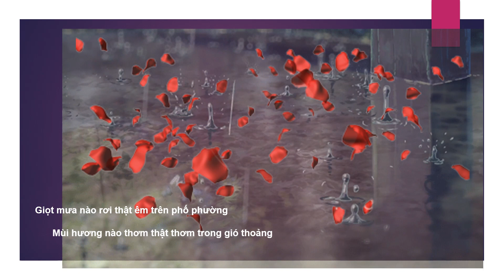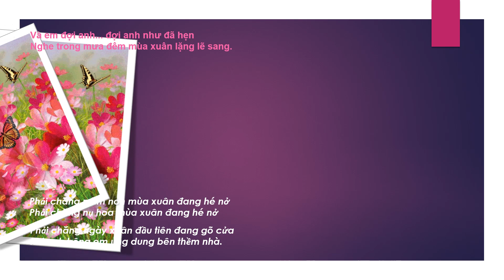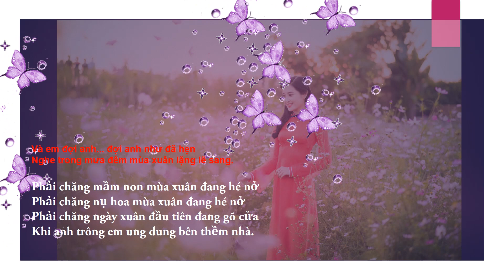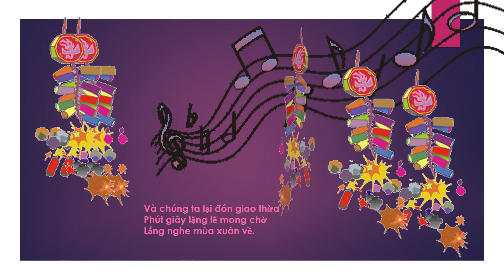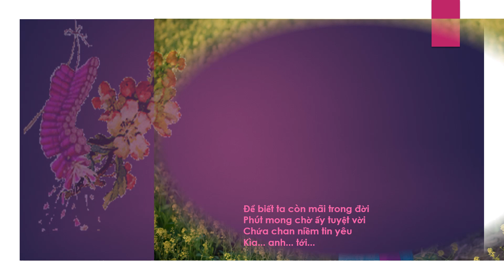LẮNG NGHE MÙA XUÂN VỀ - Nhạc Sĩ Dương Thụ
Trình Bày : Ca sĩ La Thăng
Video created by VIOLETTE ART